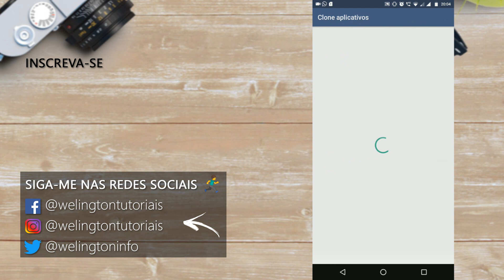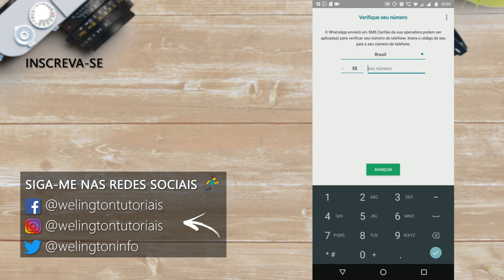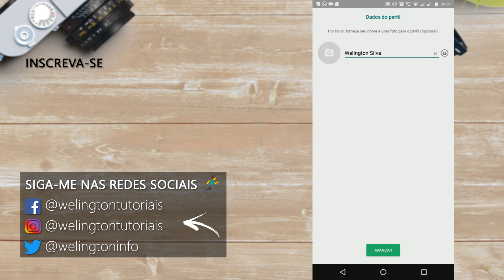Como usar dois WhatsApp no mesmo celular?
Veja como usar dois números de WhatsApp no mesmo celular. Se você tem dois números de celulares e quer usar os dois ao mesmo tempo no WhatsApp, mas só tem um celular pode usar.

Vamos usar um aplicativo em paralelo que clona o WhatsApp oficial e duas instâncias do zap são abertas ao mesmo tempo.

Fiz os testes e funciona perfeitamente bem.